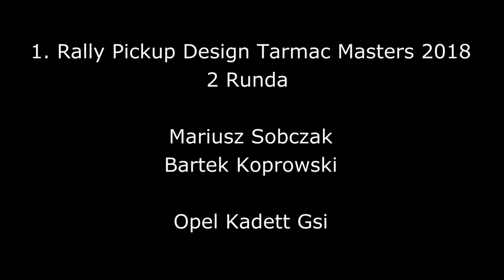1. Rally Pickup Design Tarmac Masters 2018 - Mariusz Sobczak / Bartek Koprowski - Opel Kadett Gsi